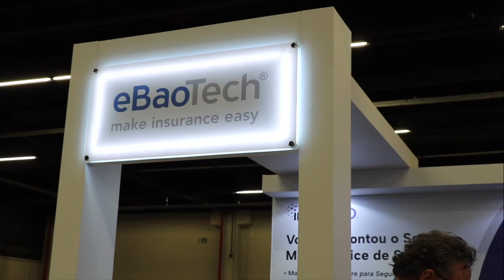EBAOTECH APRESENTA NOVA SOLUÇÃO NO CQCS INSURTECH & INNOVATION 2023